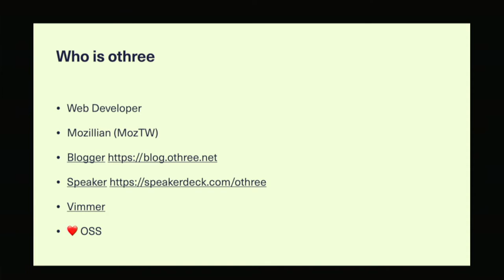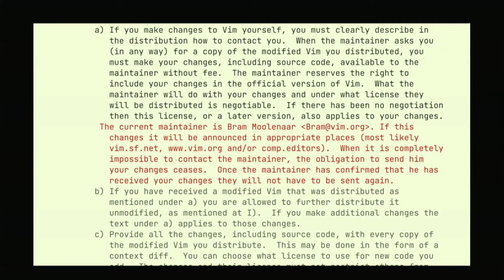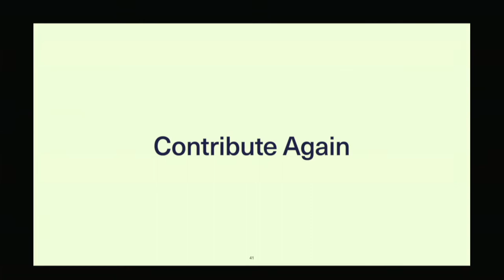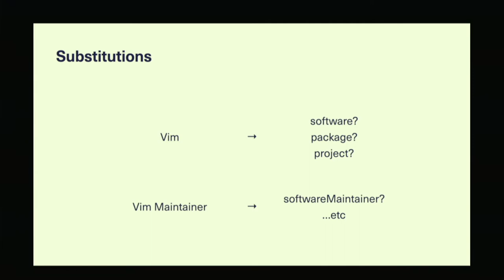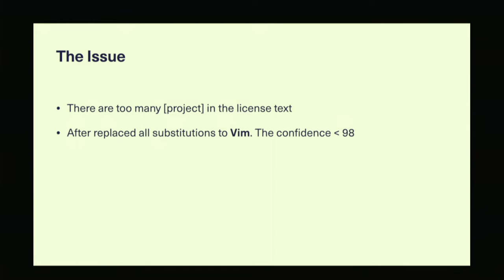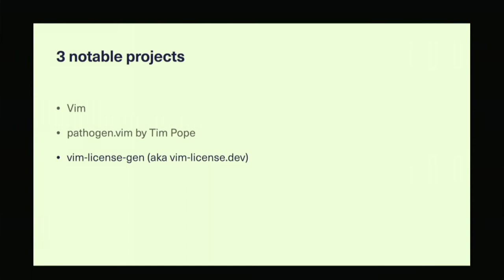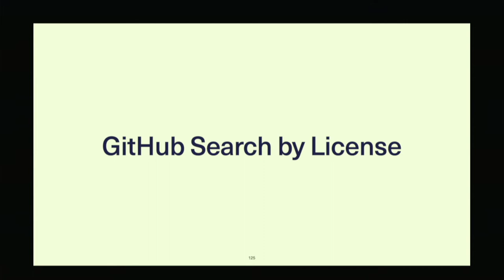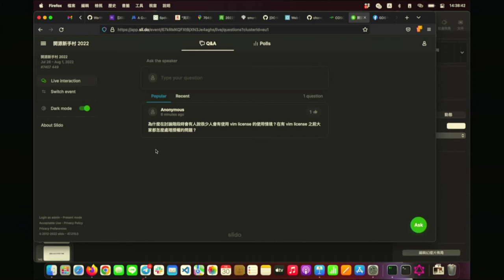歷時五年的開源貢獻，GitHub 支援 Vim License 的故事｜開源新手村